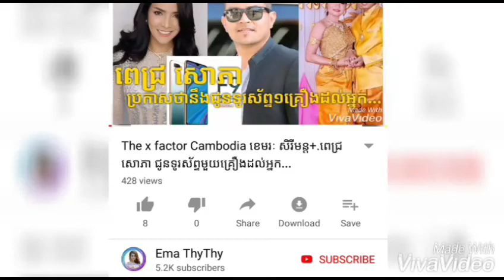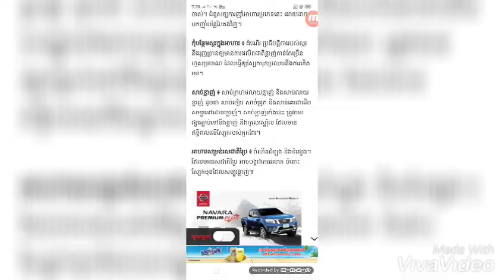អាហារដែលអ្នកមានស្បែកមុខខ្លាញ់និងអាច់រុយគួរជៀសវាង!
▬▬▬▬▬▬▬▬▬▬▬▬▬▬▬▬▬▬▬ஜ۩۞۩ஜ▬▬▬▬▬▬▬▬▬▬▬▬▬▬▬▬▬▬▬
▬▬▬▬▬▬▬▬▬▬▬▬▬▬▬▬▬▬▬ஜ۩۞۩ஜ▬▬▬▬▬▬▬▬▬▬▬▬▬▬▬▬▬▬▬
Like ✓ Share ✓ Comment ✓ Tag ✓ spread the love